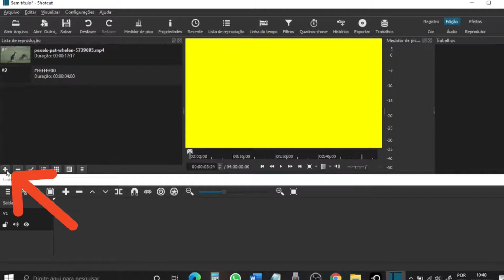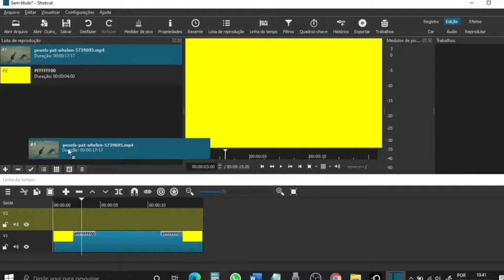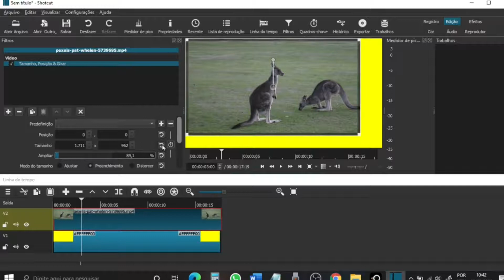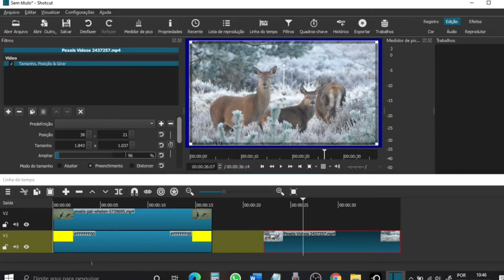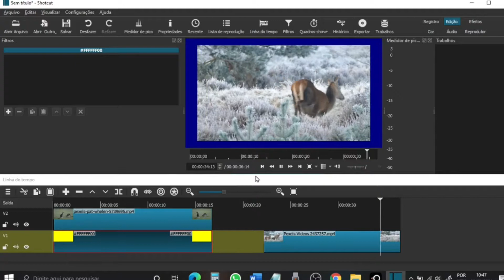Como colocar Bordas no seu vídeo?! Shotcut seu editor de vídeo grátis Como fazer molduras no vídeo?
👉 MEU OUTRO CANAL PARA LIVES TERÇAS, QUARTAS e QUINTAS:
Seja Membro do Clube Amigo do Massini
ATENÇÂO: 4 Modelos Grátis PACK PERSONAGENS Como colocar Bordas no seu vídeo?! Shotcut seu editor de vídeo grátis Como fazer molduras no vídeo?
Neste vídeo iremos colocar bordas na sua gravação.
Colocaremos molduras no seu vídeo.
3 formas simples e rápida para colocar moldura no seu vídeo.
Shotcut é um editor de vídeo totalmente grátis.

Este vídeo pertence ao Projeto Verão/Outono 2021, Mario Massini ensina Shotcut.

Módulo4 - Acrescentando valor ao seu vídeo

ste canal é dedicado as pessoas que querem crescer no mercado de trabalho da internet, mas estão sem condições de investir.

Conclui o Curso Máquina de Conteúdo da Mafalda Melo:
WHATSAPP PARA TIRAR DÚVIDAS:
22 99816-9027 - somente áudio ou texto,  não atendo chamadas.